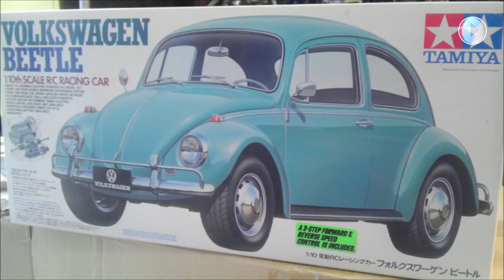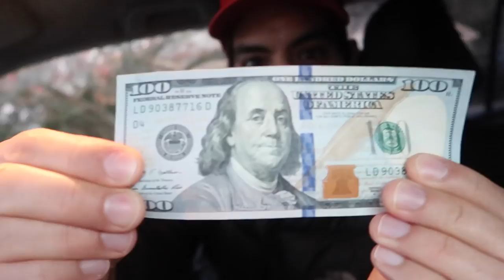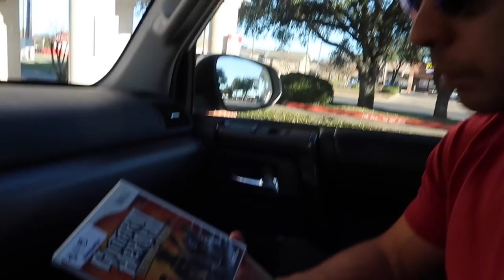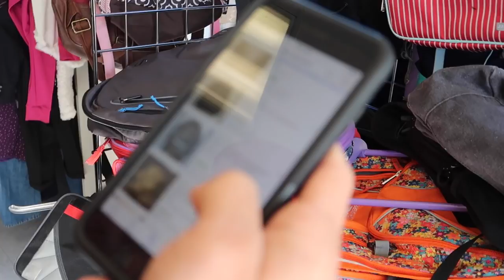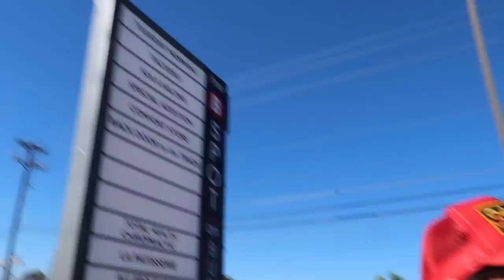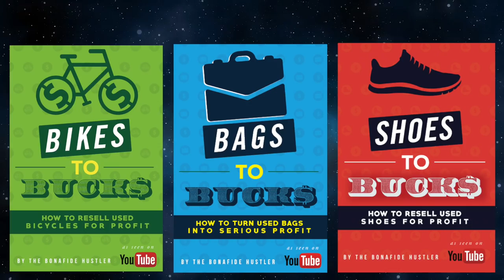Finally Found One At A Thrift Store! + Garage Sale Finds Ride Along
We finally thrifted one at a thrift store! Join our Saturday garage sale ride along vlog as we search for awesome items to sell on ebay! It's easy to learn how to find garage sales in order to find profitable items that are selling on ebay. We even show our thrift haul from goodwill and other various thrift stores. We finally cap off our journey with an epic thrift find!

SHOES to BUCKS: turn used shoes into real cash!

CHEDDAR QUEST SHIRT:
GRIND SHIRT:
CHEDDAR WEATHER SHIRT:
BONAFIDE HUSTLER SHIRT:
BONAFIDE HUSTLER SHIRT:

1. JOSH MOLEN AKA THE TUNE PEDDLER